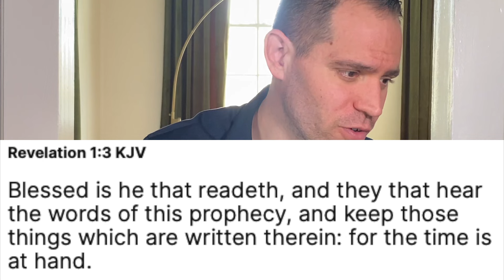What the Book of Revelation Is REALLY About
**BOOKS from Aaron** Christ followers wanting to grow deeper in God, You are why I publish these BOOKS

Discover the true meaning of the Book of Revelation and how it tells us about God's sovereignty, judgment, and hope for the future. Let's learn how to understand the Bible better and prepare for the end times.

This channel is packed full of Bible-based, Christian content to educate, equip, and empower Christ followers to grow in their relationship with Him.